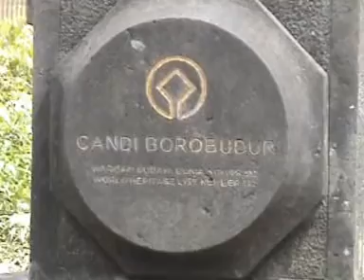Dina dan Eliz ke Borobudur